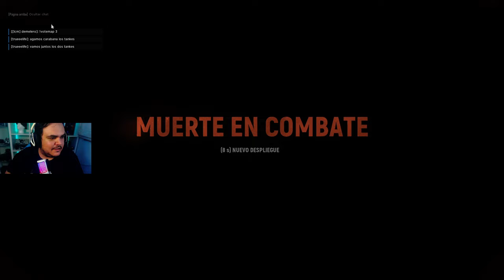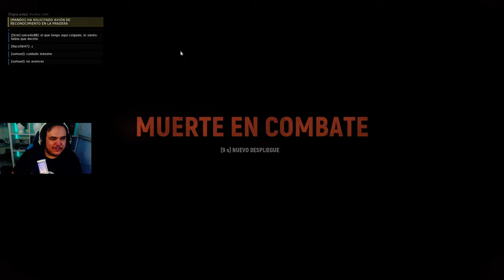US SNIPER: Génesis 🇺🇸 | HELL LET LOOSE